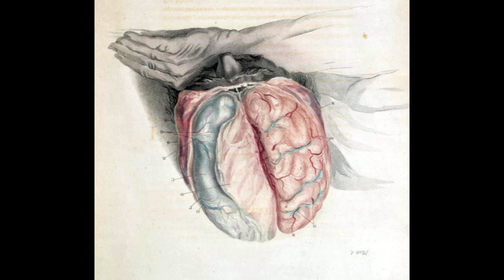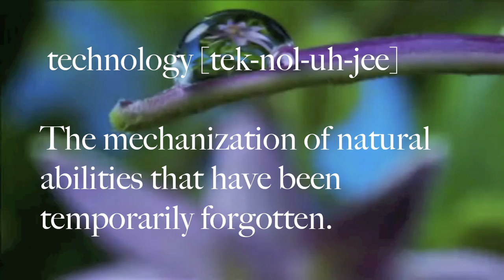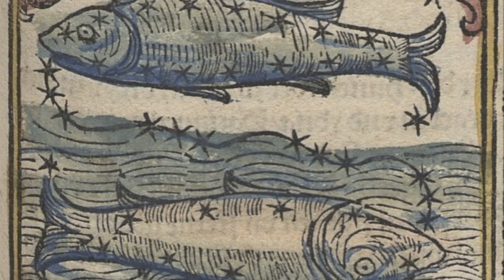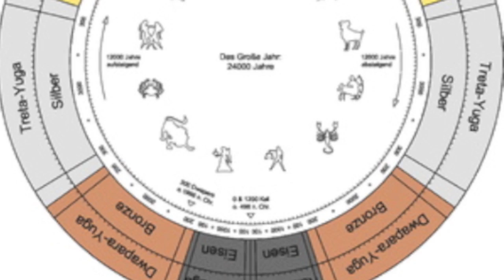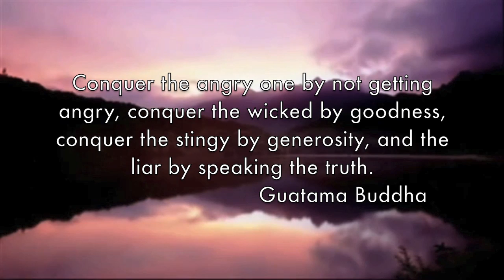The Conspiracy of Time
Cycles of time offer encouragement for the awakened

This highly motivational video explores various time traps lodged in today’s consensual reality. Most of the engrained concepts of time offer little but confusion, misunderstanding and bewilderment not to mention mind control, predictive programming and in the final analysis despotism. This stunningly beautiful video offers encouragement as we begin to glimpse the light shinning in from the end of the tunnel.
Conceived, created and narrated by Paul Marko, Ph.D., author of Belief Magic: Decoding the Belief Matrix. World Beyond Belief shownotes.(note, this site was taken down and the shownotes are no longer available.